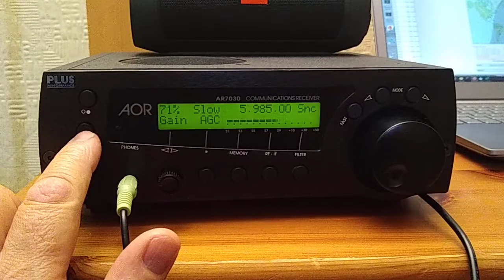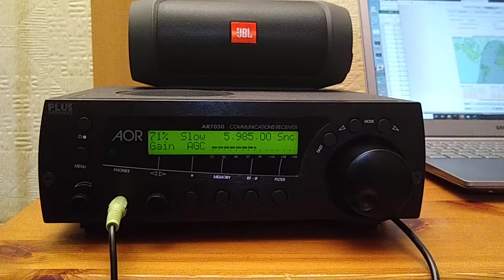Myanmar 5985kHz on AR7030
A much quieter band this evening, all the thunderstorms have gone away so I can re-connect the antenna! Myanmar is a good signal with the sync detection in a wide bandwidth, just a slight bit of QRM though.